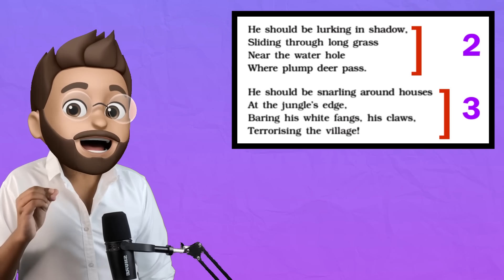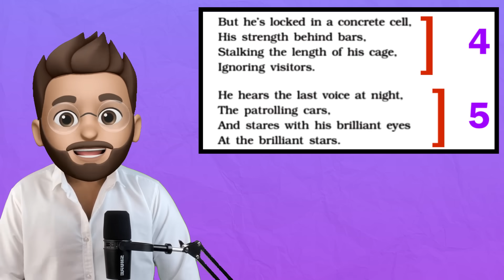A Tiger In The Zoo Class 10 | In Hindi | By Leslie Norris | Animated